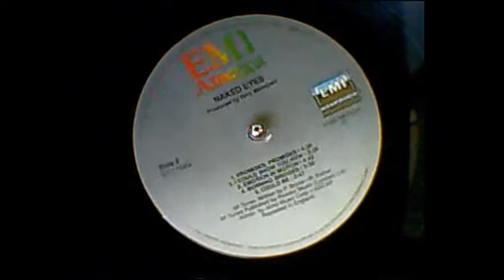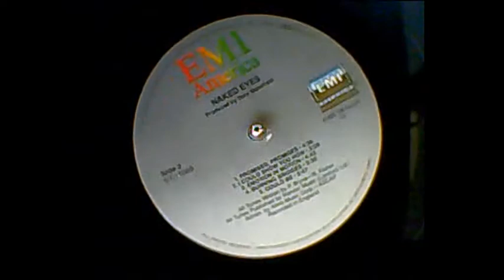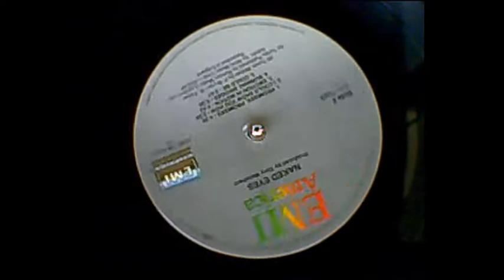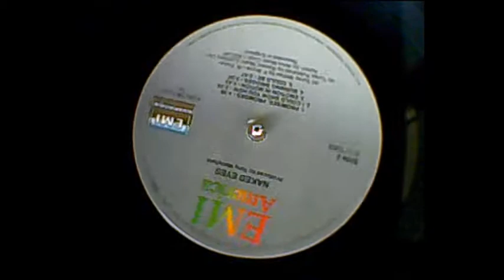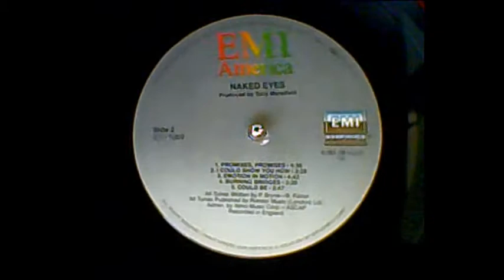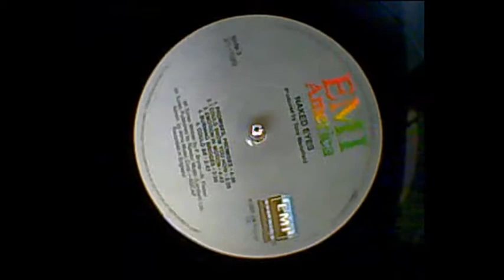Naked Eyes - Emotion in Motion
from the album "Naked Eyes"